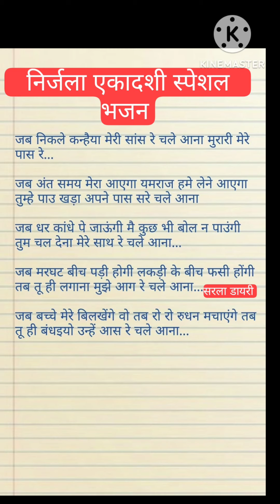bhajan_lyrics निर्जला एकादशी स्पेशल भजन 🙏 जब निकले कन्हैया मेरी सांस रे।चले आना मुरारी मेरे पास रे।